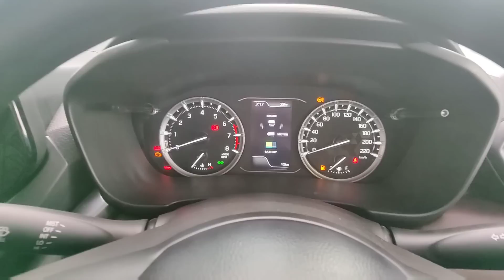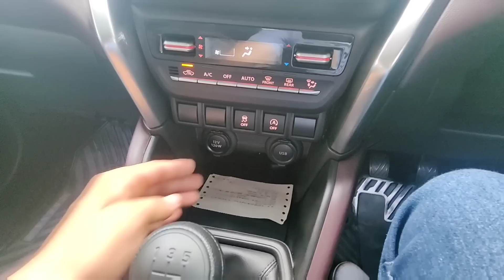2022 Maruti Suzuki GRAND VITARA @11.90 Lakh 🔥|| DETAILED Review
To know more about Maruti suzuki car pricing u can call Maruti Suzuki  Nexa Haldwani (provided number is only for Uttarakhand people ):